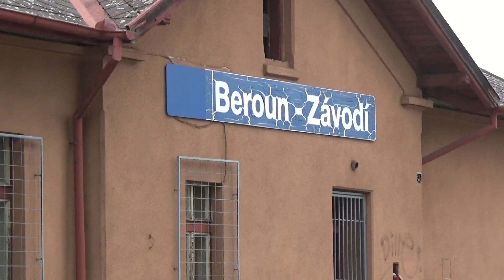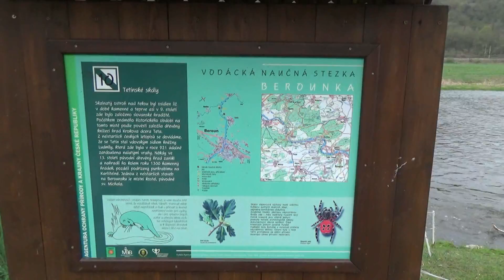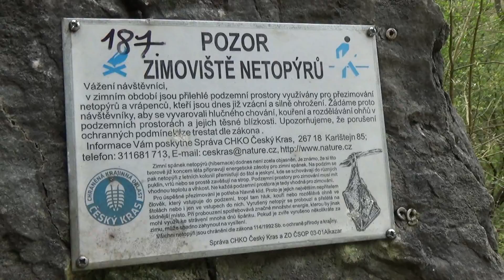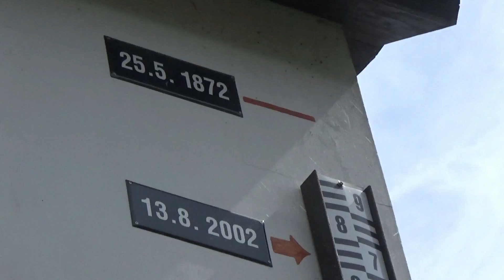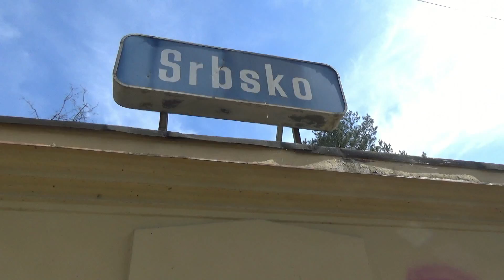Beroun Srbsko 15 4 2018